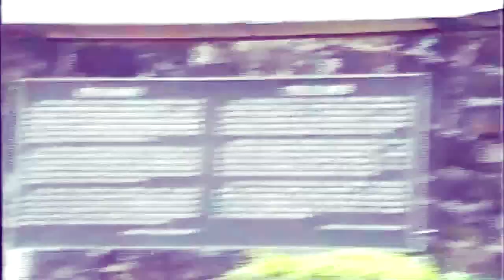MELAKA 1980 in ReColor HD ( 38 minute )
ADVERTISEGATE - The Arts Of Advertising |

Full Video Thanks To Tsiyan Kang